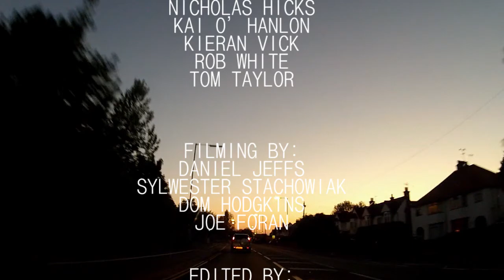The Bomb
SUPPORT YOUR LOCAL SKATEPARK

FEATURING (In order of appearance):
ADRIANO TERONIERO
DOM HODGKINS
ANDY CHURCHILL
JAMES FAIRBAIRN
DANIEL JEFFS
CHRISTIAN HALL
JOE FORAN
NICHOLAS HICKS
KAI O'HANLON
KIERAN VICK
ROB WHITE
TOM TAYLOR

FILMING BY:
DANIEL JEFFS
SYLWESTER STACHOWIAK
DOM HODGKINS
JOE FORAN

EDITED BY:
DANIEL JEFFS

FLUME
DROP THE GAME